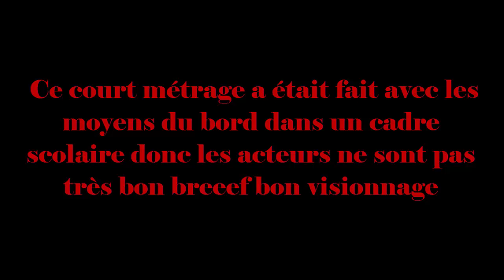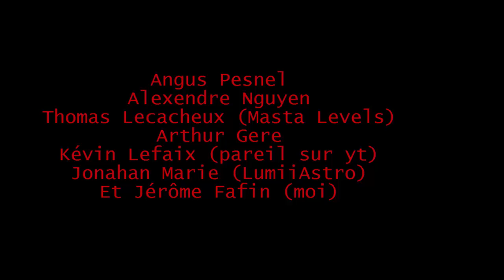SOW 6-court métrage par des étudiants !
Un film "d'épouvante" fait par des élèves de P1sen.